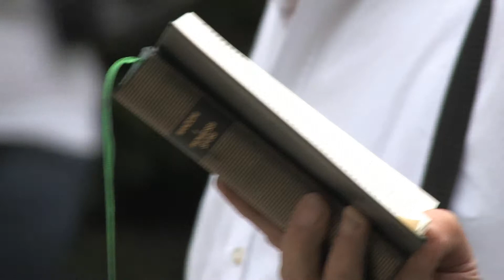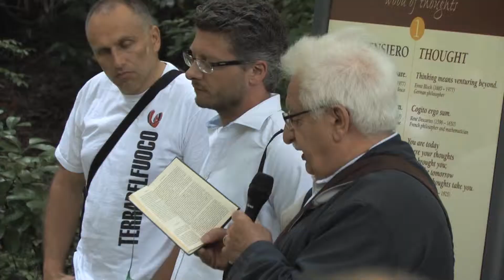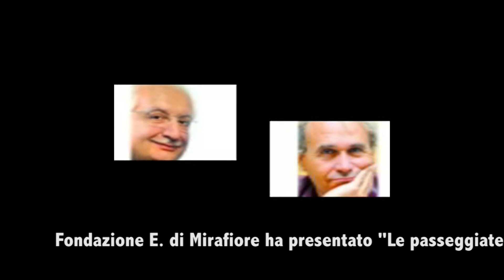LE PASSEGGIATE LETTERARIE: BRUNO GAMBAROTTA LEGGE "I PROMESSI SPOSI"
L'attore Bruno Gambarotta legge "I promessi sposi" di Alessandro Manzoni nel Bosco dei pensieri della Tenuta Fontanafredda a Serralunga d'Alba. Un'iniziativa di Franco Vaccaneo e Pier Mario Giovannone. Riprese e montaggio di Andrea Icardi